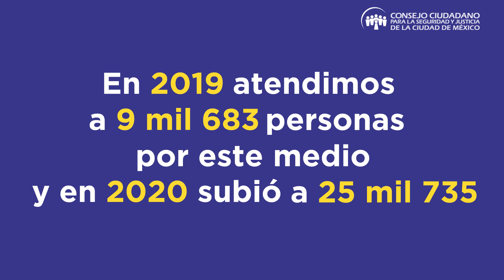Nuestro Chat de Confianza de Whatsapp cumple dos añotes!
¡Nuestro Chat de Confianza de WhatsApp, en donde damos atención jurídica y psicológica gratis y 24/7 cumple dos años! Celebramos que seguimos ayudando todos los días a la ciudadanía.